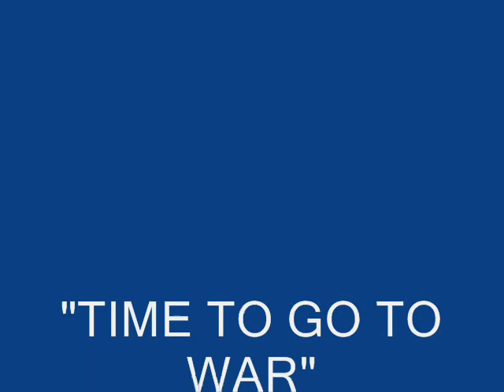CRISIS: "TIME TO GO TO WAR" THE SONG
THIS SONG IS THE BATTLE CRY FOR ALL TRUE BELIEVERS!!! WE ARE AT WAR NOT AGAINST FLESH, BUT OF RULERS OF THE WICKED IN HIGH PLACES. STAND UP AND FIGHT. WHETHER IT'S IN OUR MUSIC , AT WORK, OR AT HOME. IF YOU KNOW THE TRUTH STAND UP AND FIGHT!